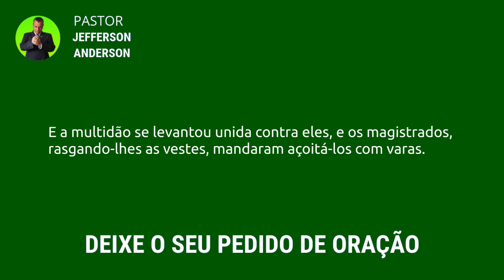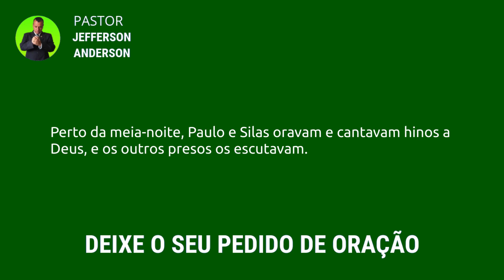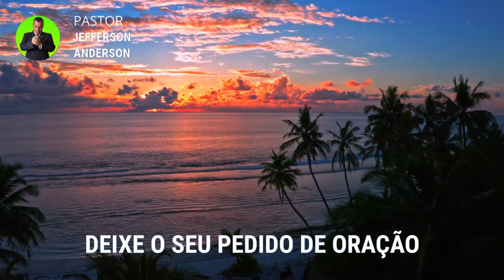ORAÇÃO FORTE PARA VENCER TODAS AS LUTAS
Olá Graça e Paz do nosso Senhor e Salvador Jesus Cristo, seja Bem Vindo a mais uma Oração Forte para vencer todas as lutas, Depois que você receber está oração com Fé Deus vai te visitar e você vai vencer as lutas em nome do Senhor Jesus, Deixe o seu pedido de oração nos comentários se inscreva no canal até a próxima oração, Deus te Abençoe.

Colabore com este Ministério:

Agência: 2216
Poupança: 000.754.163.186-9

Versículos citados na oração:

Atos 16:22-26

22 E a multidão se levantou unida contra eles, e os magistrados, rasgando-lhes as vestes, mandaram açoitá-los com varas.
23 E, havendo-lhes dado muitos açoites, os lançaram na prisão, mandando ao carcereiro que os guardasse com segurança,
24 o qual, tendo recebido tal ordem, os lançou no cárcere interior e lhes segurou os pés no tronco.
25 Perto da meia-noite, Paulo e Silas oravam e cantavam hinos a Deus, e os outros presos os escutavam.
26 E, de repente, sobreveio um tão grande terremoto, que os alicerces do cárcere se moveram, e logo se abriram todas as portas, e foram soltas as prisões de todos.

Para sua meditação:

Hebreus 11:1-3

1. Ora, a fé é o firme fundamento das coisas que se esperam e a prova das coisas que se não vêem.
2. Porque, por ela, os antigos alcançaram testemunho.
3. Pela fé, entendemos que os mundos, pela palavra de Deus, foram criados; de maneira que aquilo que se vê não foi feito do que é aparente.

Capítulos da Oração:

00:00 introdução
01:15 Palavra e Desenvolvimento
08:14 Oração Forte do Milagre Urgente
12:52 Considerações finais